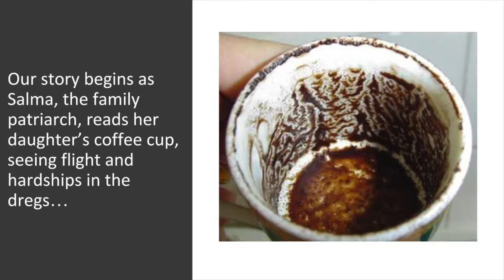JOHearn Salt Houses Book Trailer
Book trailer for Salt Houses by Hala Alyan